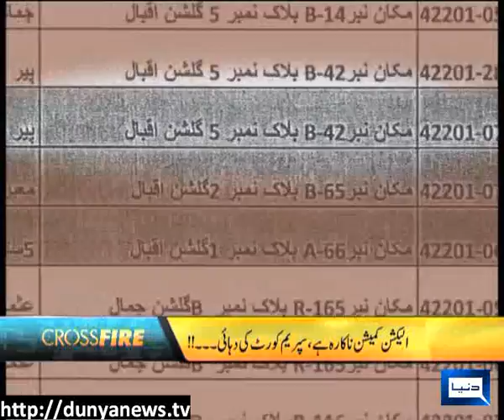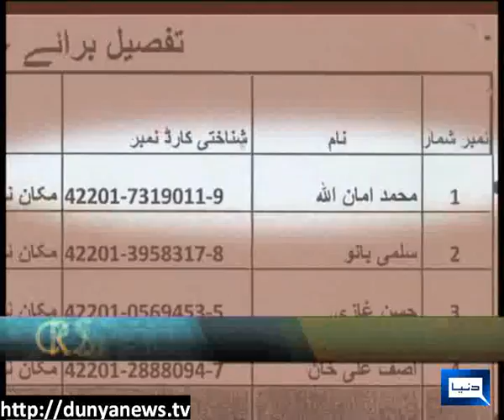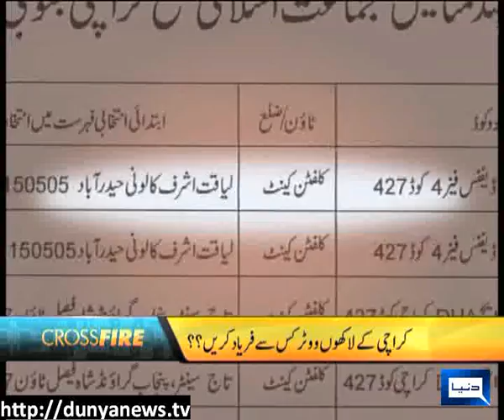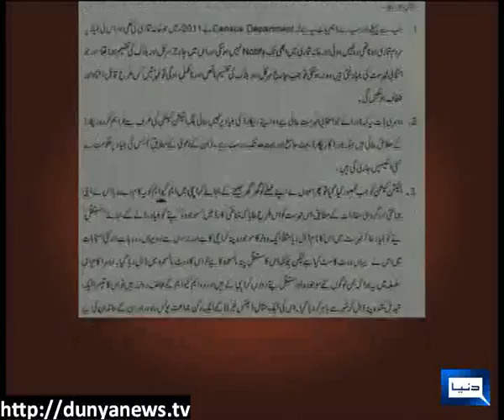Dunya News-CROSS FIRE-18-04-2012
Nadeem Afzal Chan, Mushahid Ullah Khan, Muhammad Hussain Mehanti,
Iftikhar Ahmed & Rashid Godial join Maher Bukhari to discuss Election
Commission is Inactive, Supreme Court